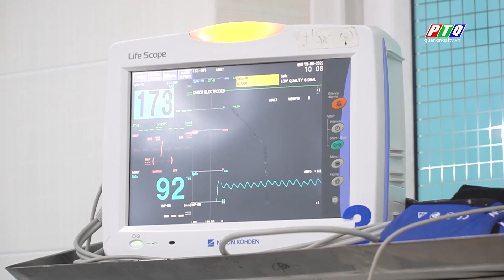Quảng Ngãi: Cảnh báo nguy cơ bùng phát dịch do vi rút Adeno | PTQ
Quảng Ngãi: Cảnh báo nguy cơ bùng phát dịch do vi rút Adeno